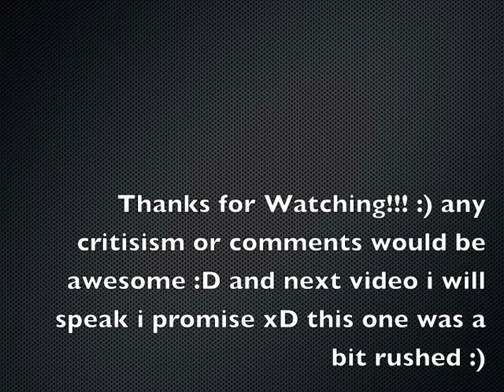The cumbia by Jamie from MIKESLESSONS.COM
This is me trying the cumbia with other grooves and coming in and out of it. P.s appologies for the 4:3 i just wanted you guys to see a bit of my face without it being chopped in half :) and appologies for the repetitiveness of the grooves should have got some saosin in there :) xD Thanks for Watching!!!